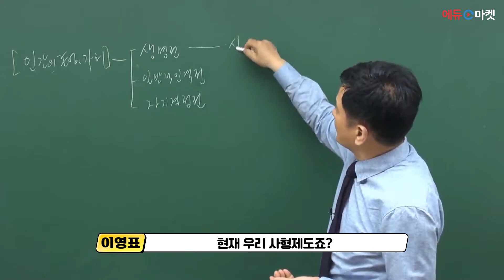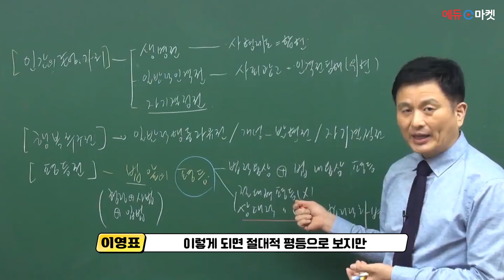딱❕맞는 비유로 쉽게 이해하는🕺🏻 | 이영표쌤의 포괄적 기본 [프리에듀]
안녕하세요, 프리에듀입니다~ 🙋🏻‍♂

2022 경비지도사 1차 법학개론 최강 교수진 이영표 교수님의 고득점 비법 👨🏻‍🏫✅
"기본권" 샘플강의 영상입니다.

감사합니다!🙇🏻‍♂